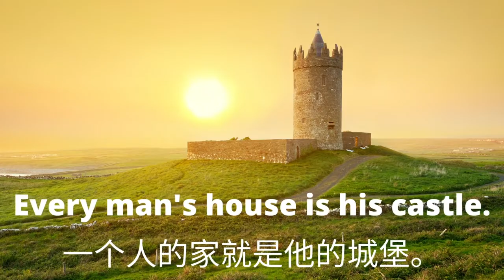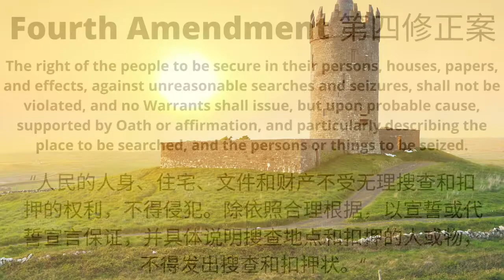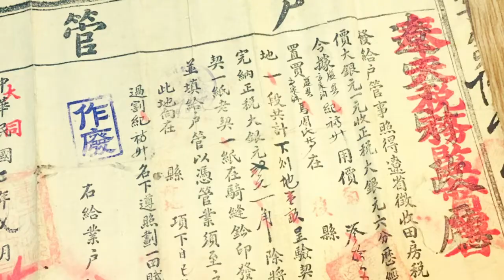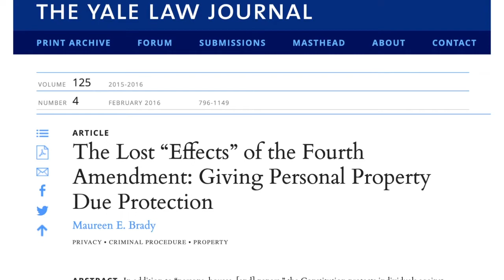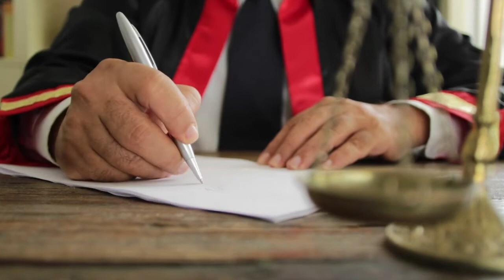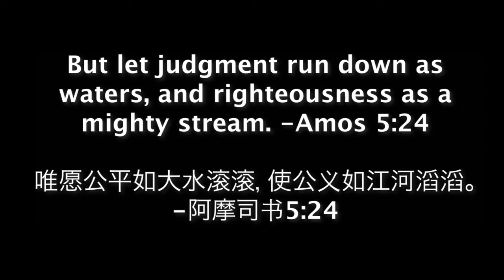你的家就是你的城堡：美国宪法第四修正案 简介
跟大家一起来读宪法第四修正案的原文。